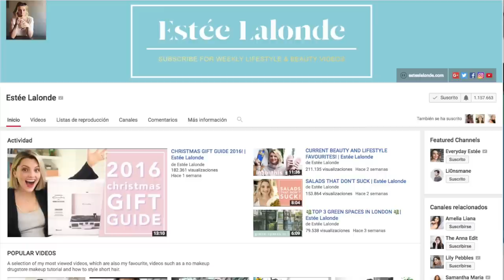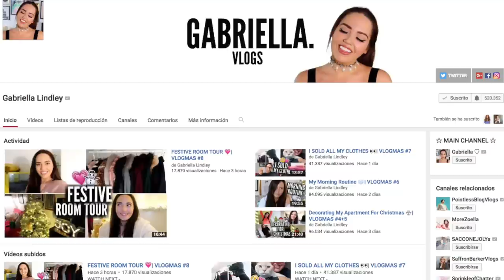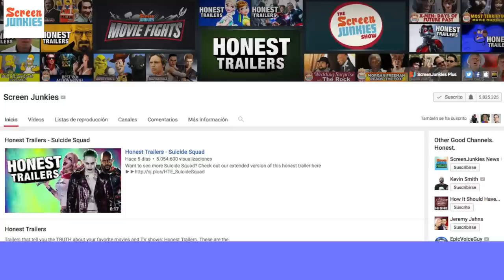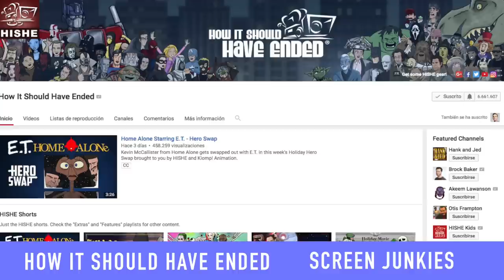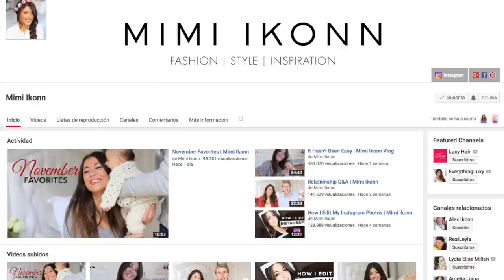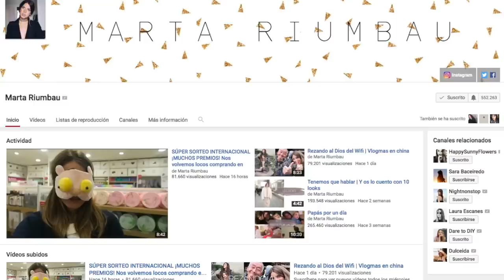MIS YOUTUBERS FAVORITOS 2016 + TOP 5 VLOGMAS ❆ Christmas Hug 14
Buenas! Nuevo capítulo del Christmas Hug! Hoy os hablo de los canales que más he seguido durante este año, los que me han obsesionado y os digo de que 5 vlogmas no me pierdo ningún capítulo!

Editado con Final Cut Pro X
Grabado con:
-Canon 600D
-Canon M3